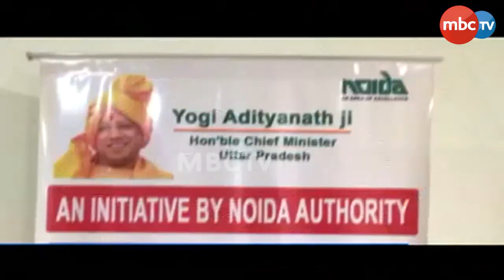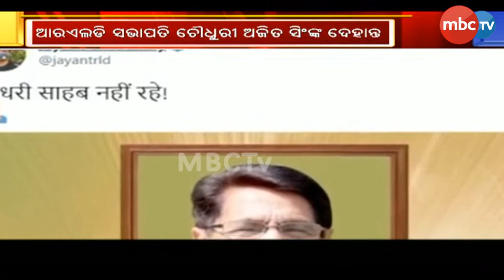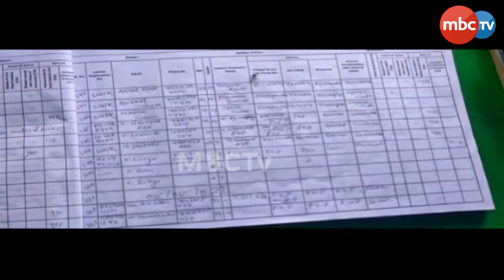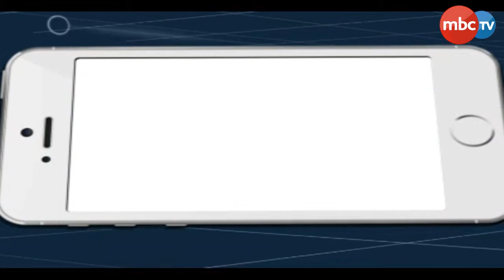MBC 360 | 9pm Full Bulletin | 06 May 2021 | MBCTv